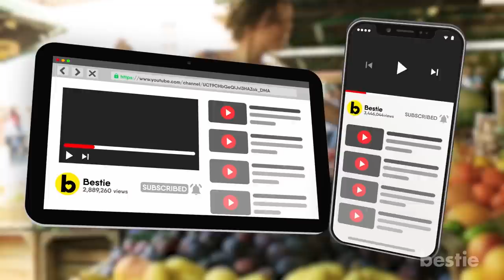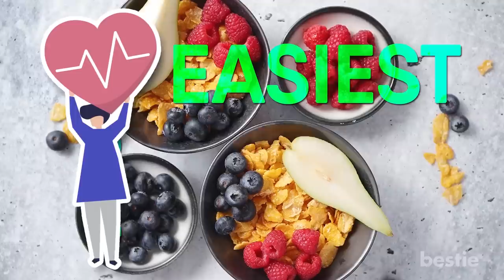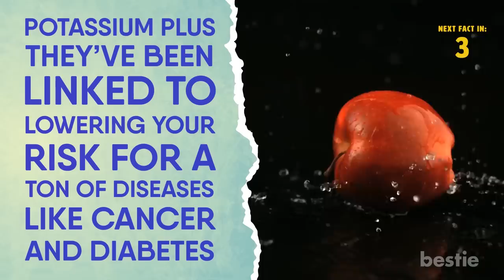17 Foods You Can Eat A Lot Of And Still Not Get Fat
Food with no calories?? Sounds like the stuff dreams are made of. While your body does actually need calories to provide you with energy, if you’re trying to lose weight, some of these foods might be right up your alley.

Summary:
SOUP
Soup often doesn’t get the credit it deserves. It’s more than just a starter or side dish, soups can be surprisingly filling, and low in calories. Unfortunately we don’t mean the creamy ones. They sure can be delicious but the more you add to your soup the higher the calories. Some studies even suggest that soup can keep you fuller for longer.

KALE CHIPS
Ok, we’ll be the first to admit kale is not for everyone. It’s pretty bitter but it is packed with health benefits, which is why people suffer through the bitter taste. One way around the bitterness is by eating kale the fun way, kale chips! You’ll still get all those wonderful vitamins, like vitamin A, C and K plus some fiber and calcium in there too! If you’re missing your old friend potato chip, we highly recommend trying kale chips!

BERRIES
Berries have all sorts of health benefits and they’re just about the easiest snack to prepare. In fact, there’s hardly any preparing at all. You can eat berries alone, or in a salad, really the possibilities are endless.

POPCORN
This snack checks off many boxes when it comes to health and being low in calories. We’re talking about the kind you make at home...not the movie theatre popcorn that’s swimming in butter. Although delicious, definitely not low in calories. However the homemade kind can be just the snack you’ve been craving.

POTATOES
Potatoes often get a bad reputation because of chips, and french fries, and anything else that you can turn a potato into. However if prepared minimal amounts of oil, salt or butter, it can be a satisfying and healthy snack. In a study ranking the most filling foods, potatoes we’re one of the highest.